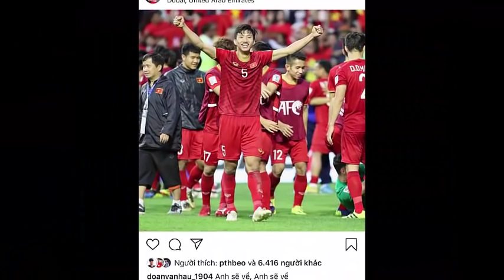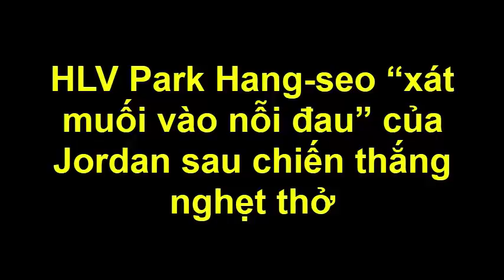Bí mật cảm động đằng sau màn ăn mừng cuồng nhiệt trong phòng thay đồ của ĐT Việt Nam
Bí mật cảm động đằng sau màn ăn mừng cuồng nhiệt trong phòng thay đồ của ĐT Việt Nam. Tin Mới Người Nổi Tiếng. Là Kênh quy tụ thông tin mới  trong và ngoài nước. Xin hãy bấm nút "Đăng ký" để không bỏ lỡ qua những Video hấp dẫn nhất trên kênh của chúng tôi.